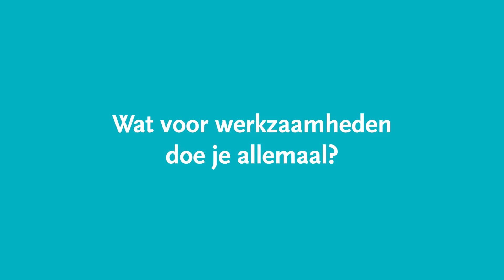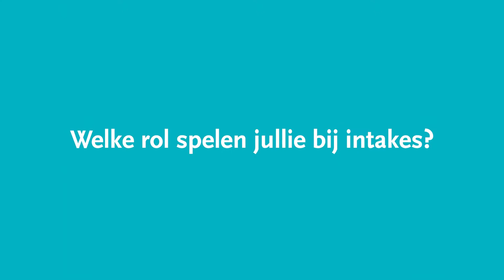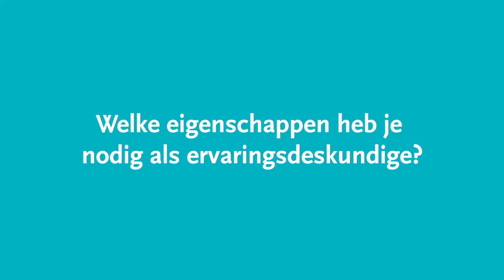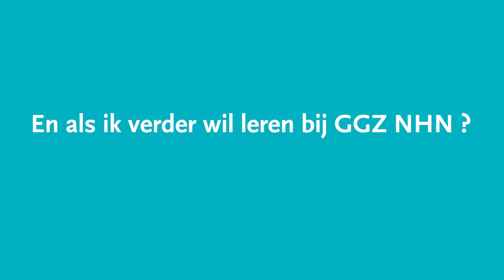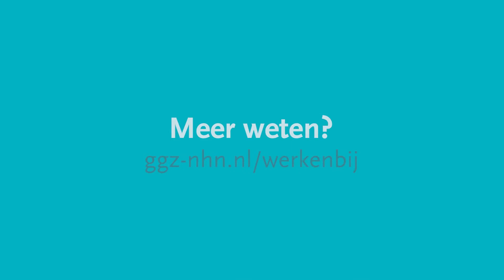Het werk van een ervaringsdeskundige bij GGZ Noord-Holland-Noord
Miriam werkt als ervaringsdeskundige bij GGZ Noord-Holland-Noord. Hoe ondersteunen zij cliënten en deelnemers? Hoe zijn zij georganiseerd bij GGZ NHN en wat is de herstelwerkplaats. Miriam vertelt hierover in deze video.